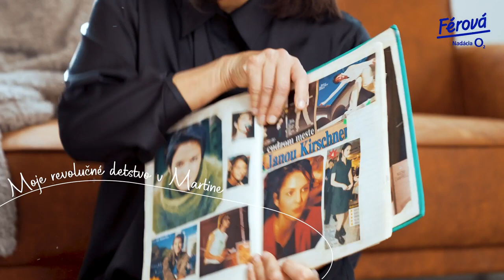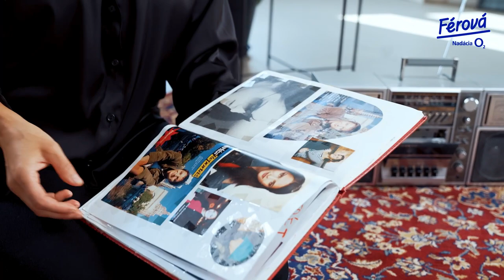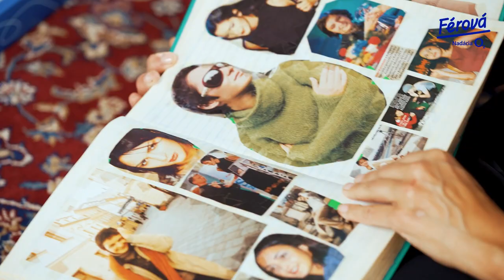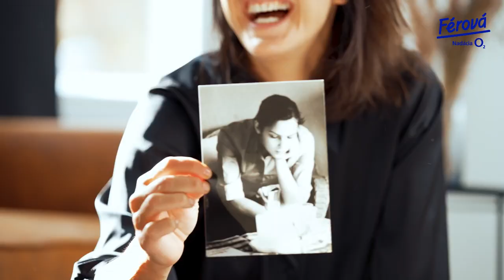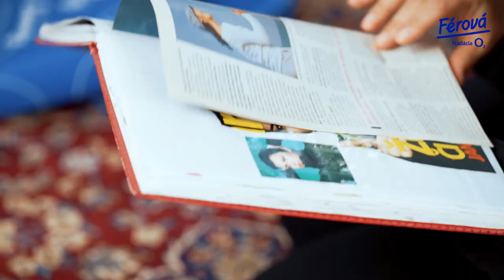Jana Kirschner | Môj príbeh slobody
„Bolo to, akoby nám niekto otvoril dvere do Disneylandu a povedal, rob si čo chceš,“ spomína slovenská speváčka Jana Kirschner na dospievanie po 17. novembri 1989.

Prvý walkman, prekladanie anglických pesničiek do slovenčiny či pomarančový džús v krabici. Sú to maličkosti, ktoré však predstavovali slobodu. Nežná revolúcia začala písať príbeh tej našej, ktorý sa píše dodnes. Je iba na nás, ako bude pokračovať.